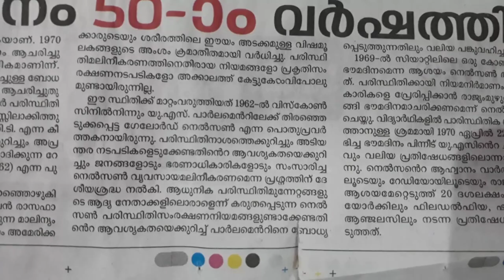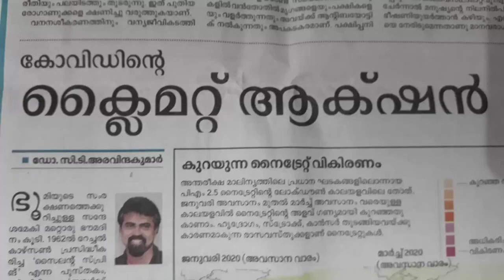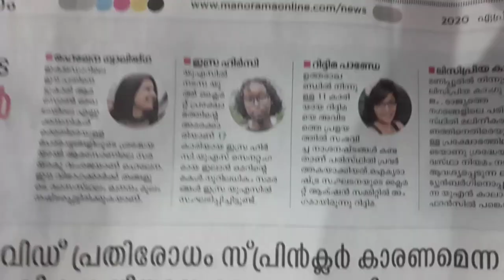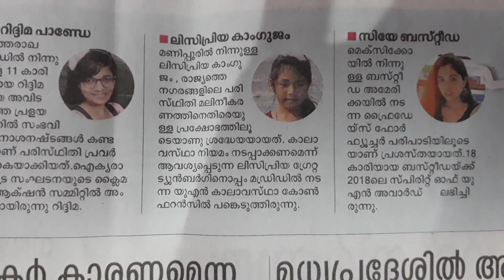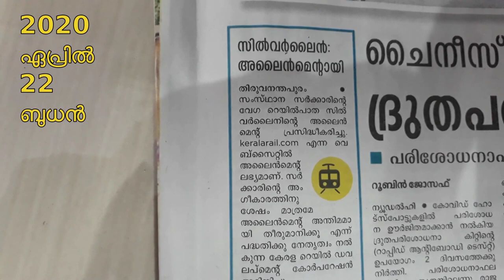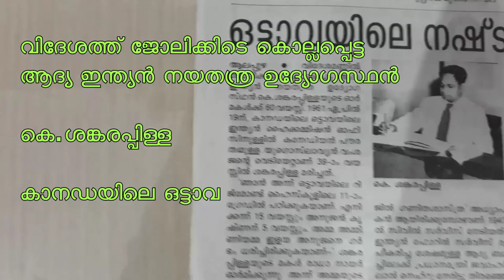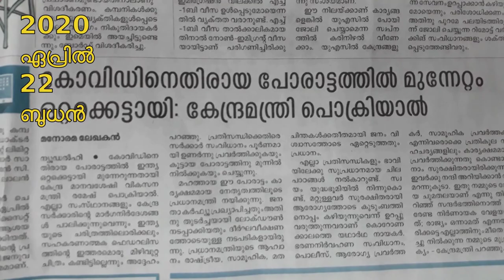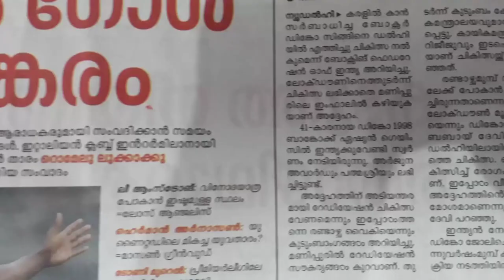Current affairs and GK through Daily news in malayalam for competitive exams 2020 April22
പത്രവായനയിലൂടെ ലഭിക്കുന്ന അറിവുകള്‍ പങ്കുവക്കുകയാണ് ഈ വീഡിയോകളുടെ ഉദ്ദേശ്യം.. Current affairs/Gk പഠനത്തിന് ഇതുപോലൊരു നല്ല വഴി വേറെയില്ല...